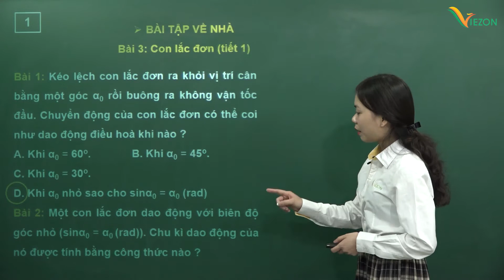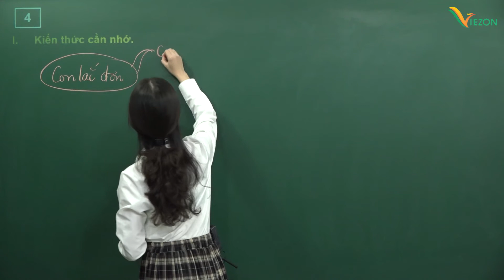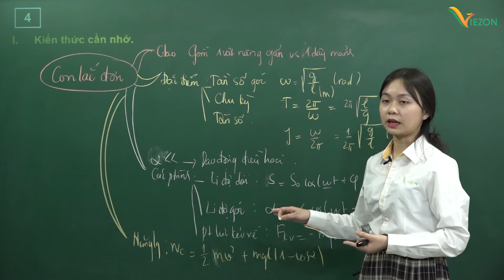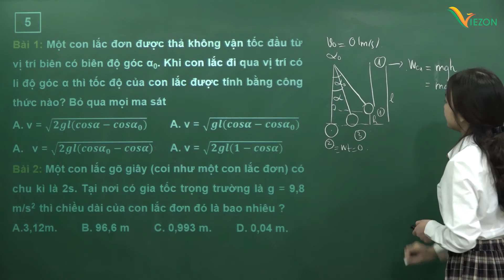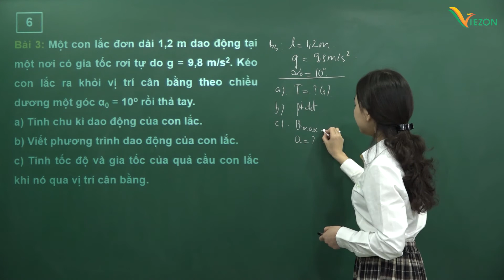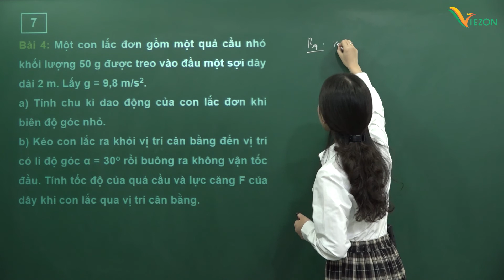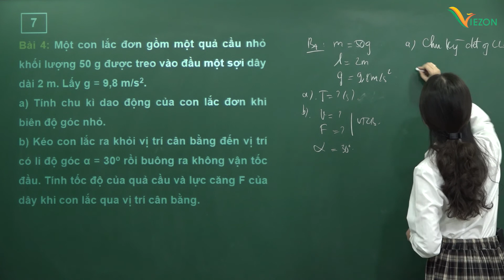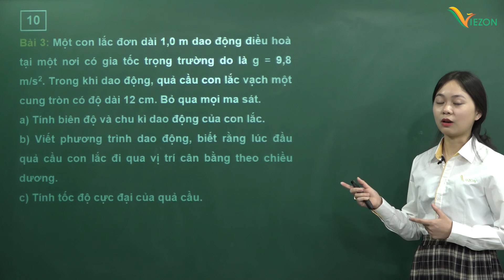Con lắc đơn (Tiết 2) - Vật lý 12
GVHD: Cô Lưu Thị Thúy Nga